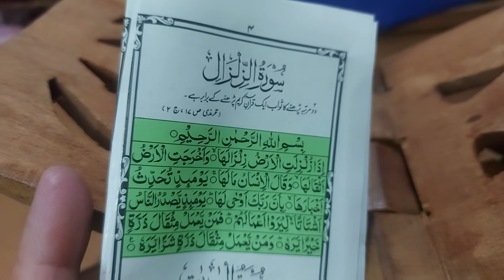Surat Zilzala aur iss ki fazeelat